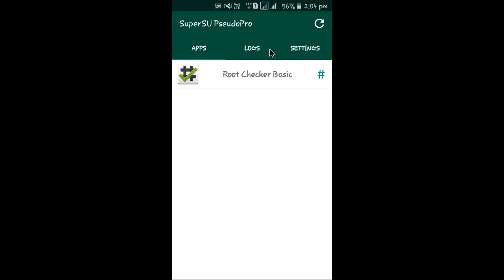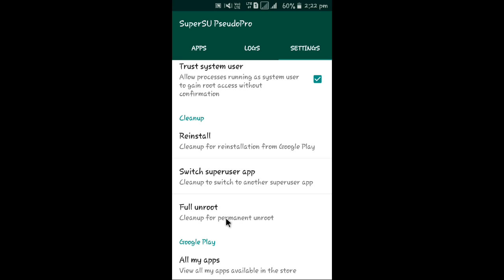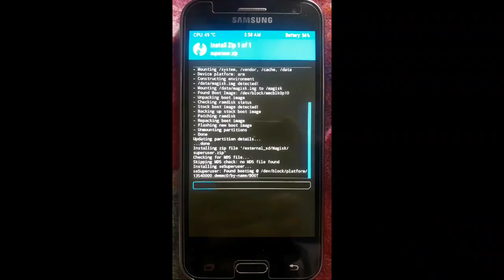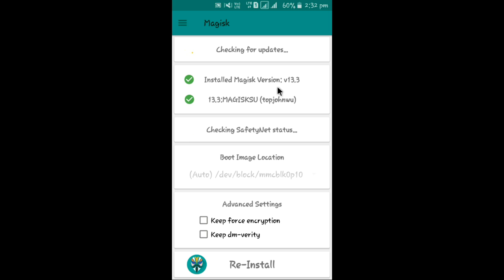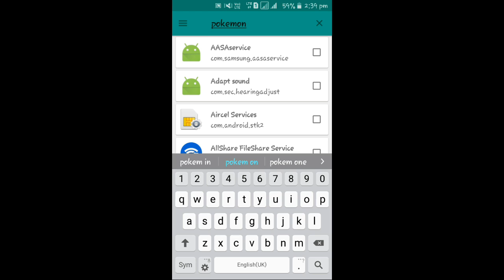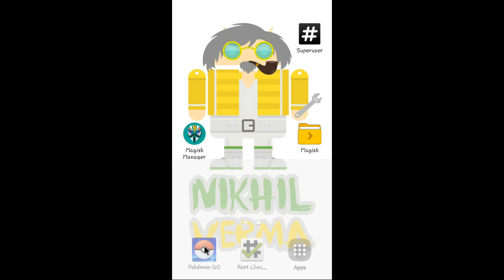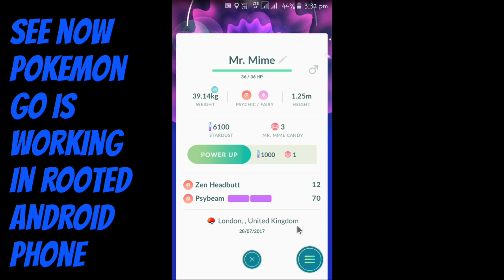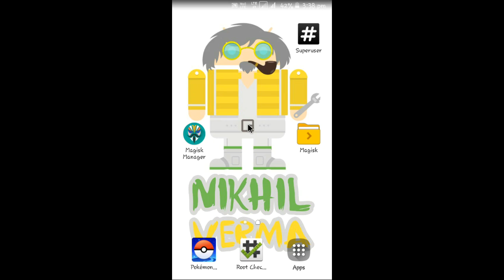|| How To Play Pokemon Go In Rooted Android Phone || Root With Magisk || Systemless Root |Hide Root|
**Make A Full Rom Backup First**

** IMPORTANT INSTRUCTIONS**

1).Unroot you phone if it is rooted
2).Go into recovery Mode (TWRP recovery)
3).Install both the Zip Files (Magisk & Superuser)
4).Reboot system
5).Then install Magisk manager and phh's SU manager.
6).Congratulations you are done. Now enjoy systemless root.
7).What are you waiting for just play pokemon go.

Magisk & phh's SU
link will be update soon or search it in google

**Use WinRar for extraction

**TRY THIS AT YOUR OWN RISK...
EM' NOT RESPONSIBLE FOR ANY DAMAGE CAUSED BY YOU TO YOUR PHONE**

|| Earn $10-$2000 By Shrinking Links (URLs) ||

|| Earn $10-$1000 By Just Uploading Files ||

|| Earn ($ ₹ £ €) By Sliding Ads. ||

Once I receive your message I will delete the video as fast as possible.